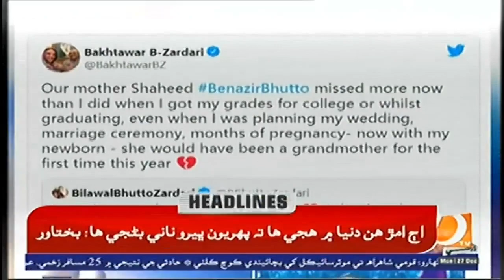04PM Headlines & Bulletin || Dharti TV News || 27 December 2021